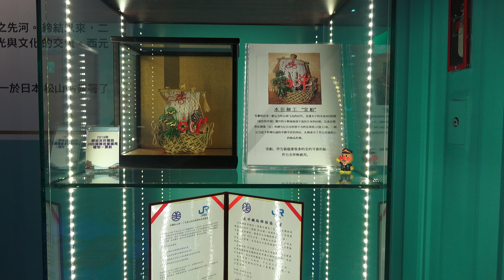台鐵 松山車站臺鐵JR四國交流紀念館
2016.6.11 台鐵 松山車站臺鐵JR四國交流紀念館